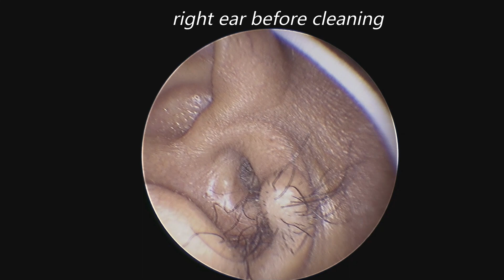Cleaning of Dry Earwax Plugs In Both Ears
Formed earwax plugs being removed gently by using controlled suction under endoscopic view. The eardrum appeared normal.